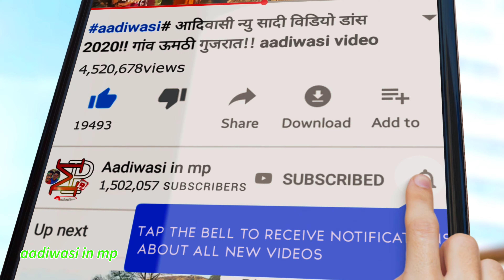तु पेदल पैदल चाली वौ पेरीनै जानु नवला तु कपडा ।। औझल की शादी ।। adivasi marriage video 2021 ।।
adivasi_video_dance2021
aadivasi_riti_riwaj_video2021
aadivasi_riti_riwaj_dance2021
adivasi_cmoda_puja_video2021
adivasi_timli_dance_video2021

adivasi,marriage,